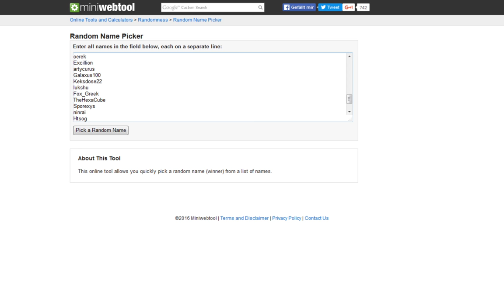Warframe - Fashionframe Giveaway #1 AUFLÖSUNG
Sie waren die Tenno. Meister von Schwert und Klinge und Träger der Warframes. Nachdem sie einen verheerenden Krieg gewannen, verschwanden sie und ihre Erschaffer, die Orokin, spurlos.
Jetzt wird das Sonnensystem von den Grineer, einer Spezies aus degenerierten Klonen beherrscht. Die Tenno werden wieder gebraucht, um das Gleichgewicht wiederherzustellen, und werden von der mysteriösen Lotus wieder aus der Stasis geweckt. Obwohl sie sich nicht an ihre Vergangenheit erinnern bleiben die Tenno gefährliche Krieger. Neben den Grineer müssen sich die Tenno auch mit den Corpus, einer Handelsorganisation, die die Orokin verehrt, und den Infested, die aus einer Biowaffe der Orokin entstanden sind, herumschlagen.